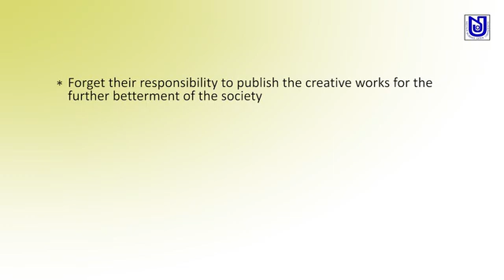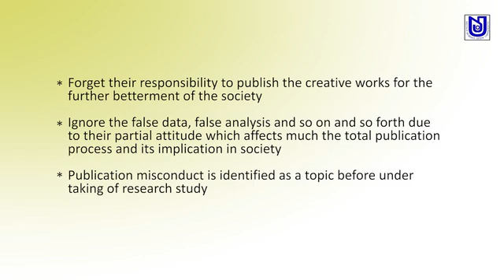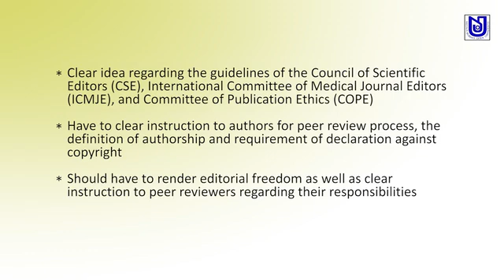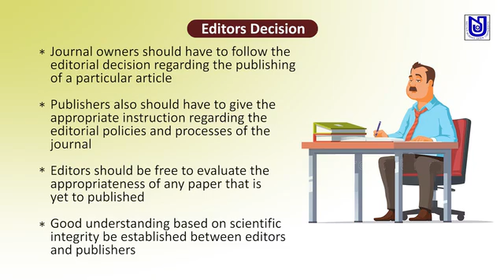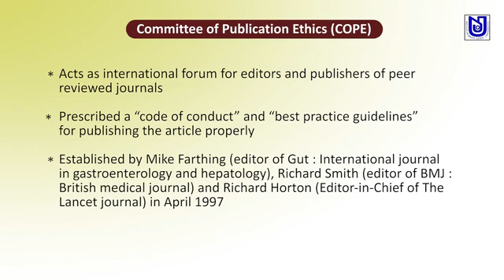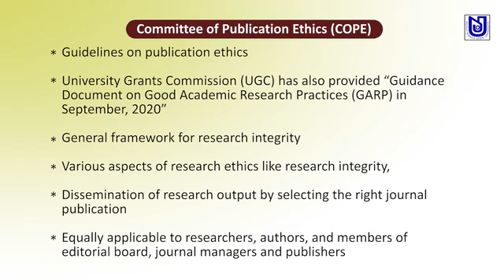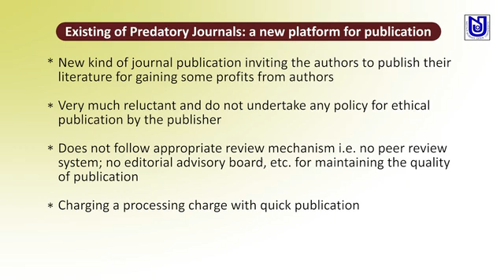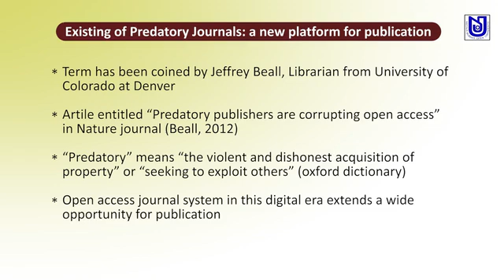Module-5, Unit-28 Misconduct By Publishers, Editors and Peer Reviewer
Research and Publication Ethics (RPE)